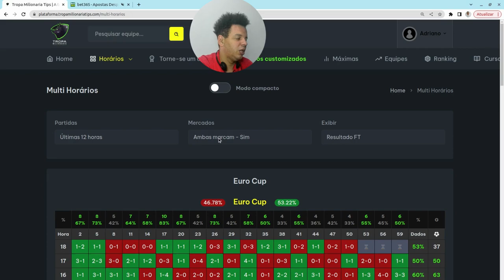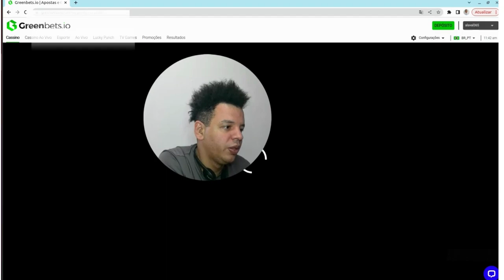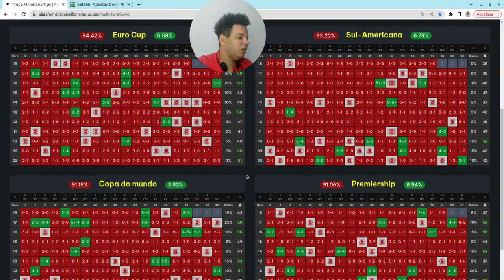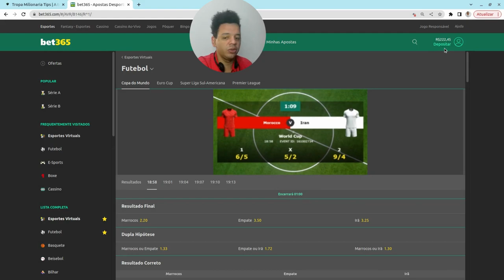ODD ALTA ANÁLISE SIMPLES E FÁCIL TE ENSINO DE GRAÇA NESSE VÍDEO